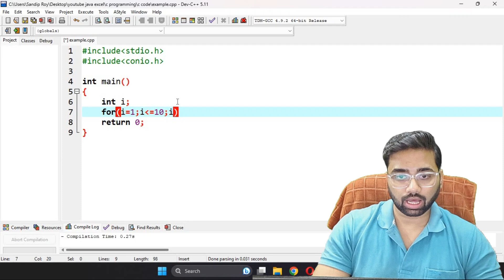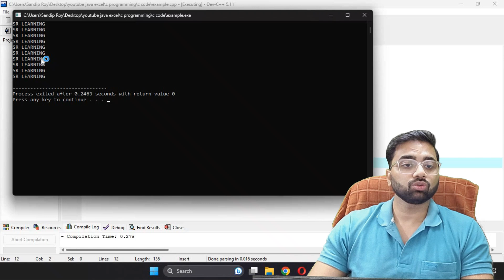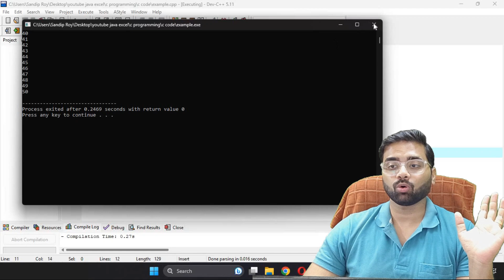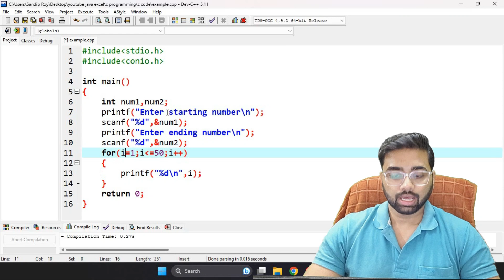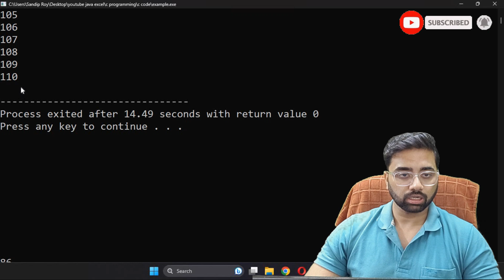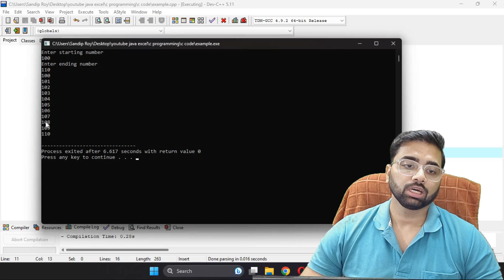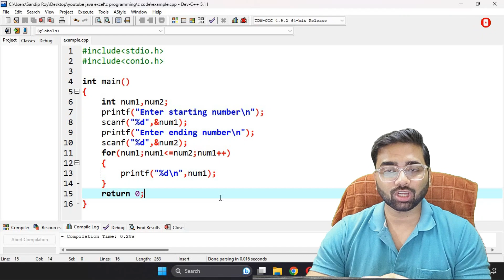#31 FOR LOOP IN C PROGRAMMING | SANDIP ROY